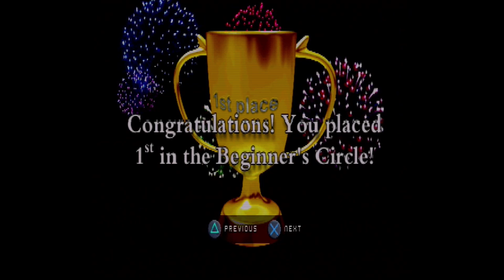Mary-Kate and Ashley: Winner's Circle Gameplay -2- YOU RAN OVER GRANDMA! - PS1 Let's Play w/Kat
Mary-Kate and Ashley: Winner's Circle Gameplay (PS1) ~ Let's Play w/KatFTWynn ~ Part 2 ~ 3 Day Event

☼KITA NASH ON SOCIAL MEDIA☼

Mary-Kate and Ashley: Winner's Circle (2001) is a video game for the Playstation One starring the Olsen Twins in which players care for horses and compete in horse riding competitions. Ribbons earned in these competitions allow players to buy more clothing to customize their characters.